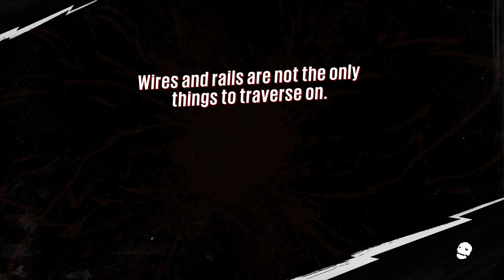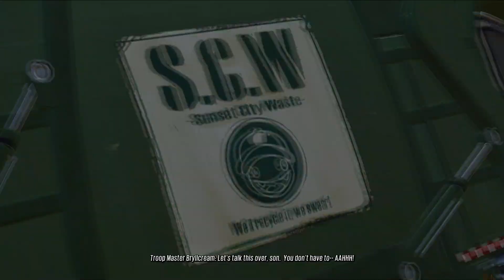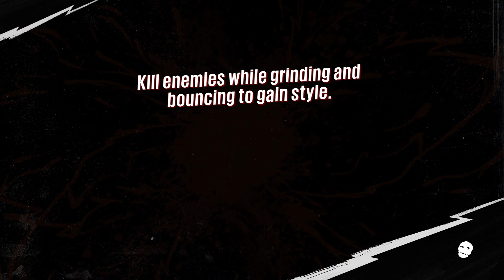SUNSET OVERDRIVE WE FOUND BRYLLCREAM